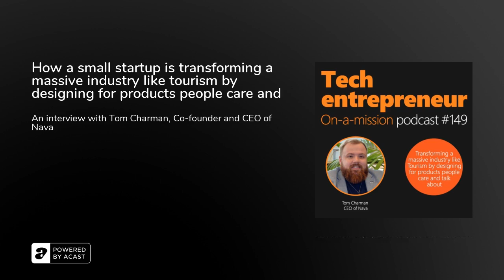How a small startup is transforming a massive industry like tourism by designing for products peo...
This podcast interview focuses on product innovation that enables us to rediscover the places and the people that make the area we live in or visit unique. My guest is Tom Charman, Co-founder and CEO of Nava

For the last decade, he founded, been involved in, and scaled high-growth consumer-facing products that aim to solve questions relating to understanding and predicting human behavior through data.&nbsp;He’s a fan of lean startup methodology and spend most of his day building products. Tom gave a TEDx on A.I. and quantum computing, advised corporates on data privacy/security, and UK and EU parliaments on data and innovation.

He co-founded NAVA in 2017 around the vision to connect people together through food. Their mission to realize this through creating immersive city experiences across Europe by helping locals better understand what’s going on around them.&nbsp;UNWTO recognised NAVA as one of the world’s most disruptive tourism startups.

This resonated with me, and hence I invited Tom to my podcast. We explore what’s broken in the process of restaurants and venue reviews and how this is not only impacting us as consumers, but also many business owners – simply because their ‘larger peers’ have an unfair competitive advantage.We discuss how to solve both the B2C and the B2B challenge with smart technology, and how to do this in a way that fuels itself by designing for virality.&nbsp;

Here are some of his quotes:When you look for, say, a restaurant or a place to visit on Google, the kind of the general feeling is: ‘if it's above four stars, it's worth going to.’ But actually today, most restaurants about four stars. So how do you pick out a restaurant that's 4.3 versus a restaurant that's 4.4. And at the end of the day, that’s ignoring the kind of things that come with it like boosted posts and information to try and manipulate reviews.

The general feeling here is this is a system that's flawed and fundamentally broken. The whole independent market of local restaurants, local bars, independently own places, it's such a disjointed and fragmented market, which makes it hellishly difficult to actually work.

But if you get something like this working, what you're doing here is creating a global platform for independent venues to actually compete against the Starbucks, the McDonald's the all of the other big chains that are out there - giving them a level playing field.

During this interview, you will learn four things:That too many business software companies say they are talking to customers, but miserably fail to do so.Why we should make it the standard rule to consume less data instead of more (without compromising quality)Why too many features can become your biggest problem and what to do about itHow rapid +50% growth isn’t always an indicator you got product market fit

For more information about the guest from this week:Tom CharmanWebsite